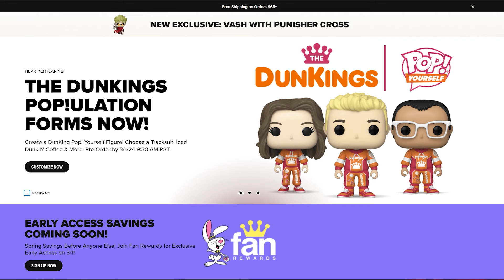Funko Pop Yourself | DUNKINGS!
Funko is jumping on board with another awesome Pop Culture moment! In our opinion this year's best Super Bowl Commercial was "DUNKINGS" with Ben Affleck, Matt Damon and Tom Brady! When Funko first teased a collaboration was coming soon with Dunkin' Donuts we thought for sure it would be a 3-Pack Exclusive, but instead they launched the Dunkings Outfits as a customization for the Pop Yourself line! Either way it's an awesome idea so let's talk about it! Of course we also try to make each other laugh the entire time too 😂 Thanks for watching and don't forget to LIKE, SHARE, COMMENT on this video and SUBSCRIBE to our Channel for more fun and informative Pop Culture and Funko related content!